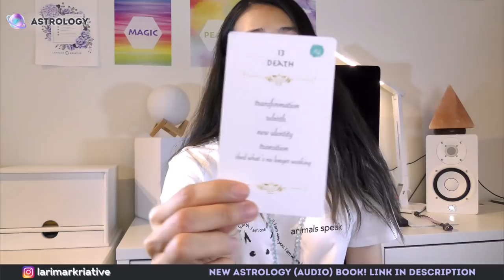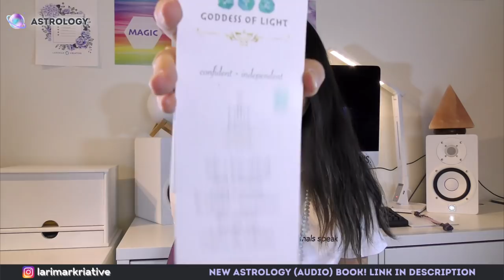♓️ Pisces Full Moon September 2020 - Allow Yourself to be Healed & Trust Your Life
Today's video is all about Pisces Full Moon on September 1, 2020. Find out what it means and how you can use it to your benefits so that you become the best version of yourself. Pisces is a sign of miracle, mysticism, divinity, surrender, fantasy, and transcendence. Explore what you can transcend and allow yourself to be healed. This full moon reflects some turning points that you are about to experience in September and the upcoming months. Enjoy 😀

Larimar Kriative is a spiritual digital content creator. She is an astrologist, author, singer-songwriter, music producer, fashion designer, tarot deck creator, tarot reader, empath, and many more. On the path of joy, she is specialized in metaphysics and personal development.